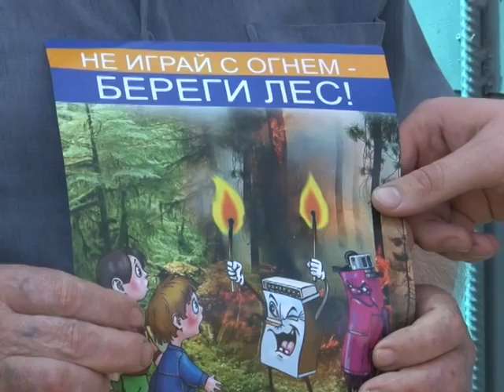Дачники, помните про пожароопасность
Вместе с жарой в Саратове наступил пожароопасный период. В зоне особого риска оказывается лесополоса, преимущественно в тех местах, которые прилегают к дачным массивам. Напомнить дачникам правила противопожарной безопасности решили сотрудники МЧС. С ними в рейд отправилась и наша съемочная группа. Сюжет вышел в эфир 15 мая.